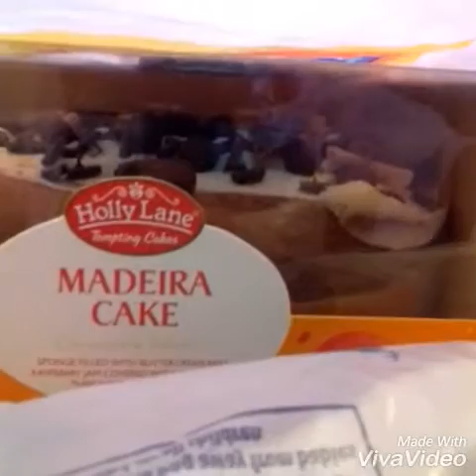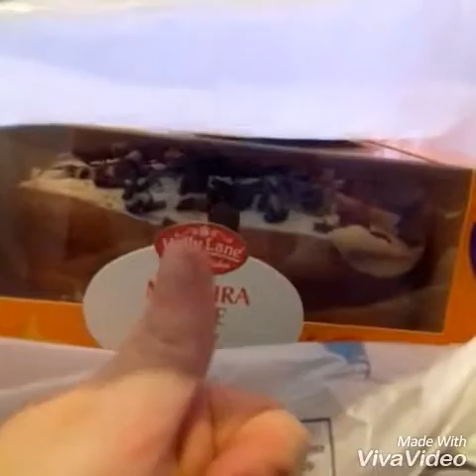An actual collage vlog or is just me drinking tea?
A day late oops.. but I got it up so